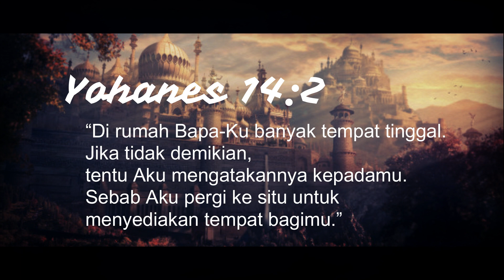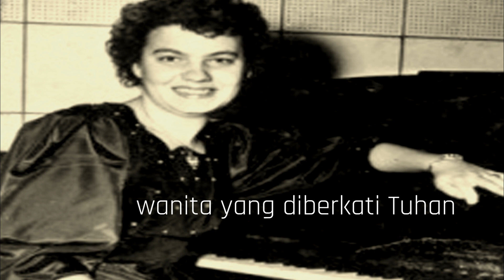KISAH DIBALIK LAGU NKB 172 DALAM RUMAH BAPAKU I In My Father’s House Are Many Mansions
KISAH DIBALIK LAGU DALAM RUMAH BAPAKU I In My Father’s House Are Many Mansions - Aileene Hanks

Thanks To:
Olivier Cantore
In my Father's House - Elvis Presley - Cover

In my father's house are many mansions
If it were not true he would have told me so
He has gone away to live in that bright city
He's preparing me a mansion there I know

Jesus died upon the cross to bear my sorrow
Freely died that souls like you might have new life
But I know that soon there'll come a bright tomorrow
When the world will all be free from sin and strife

(Do not shun the saviors love, from up in glory)
(Or you won't be there to sing the gospel story)
If you're true then to this land you'll surely go

Kisah dibalik lagu-lagu rohani, kidung jemaat, pelengkap kidung jemaat, himne, hymn, Nyanyikanlah Kidung baru, Kidung Pujian, Kidung Pasamuwan jawi, Kidung pasamuwan kristen.